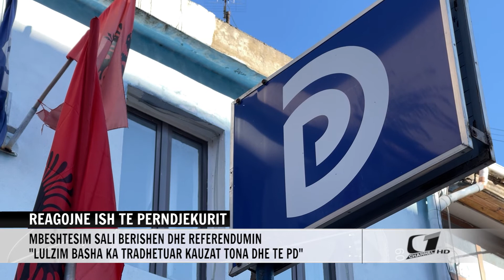REAGOJNE ISH TE PERNDJEKURIT, MBESHTESIM SALI BERISHEN DHE REFERENDUMIN